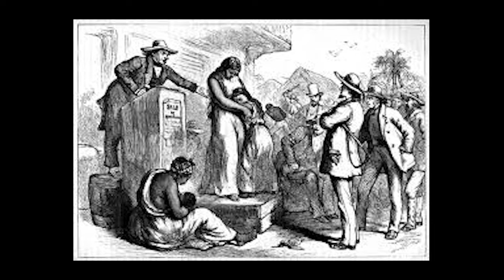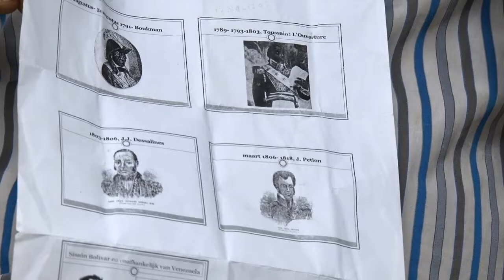In Gesprek Met Iwan Wijngaarde DEEL3 210819